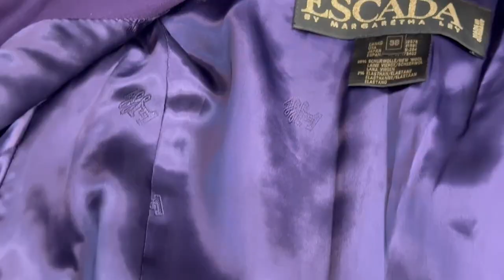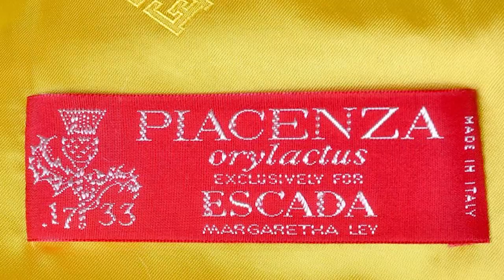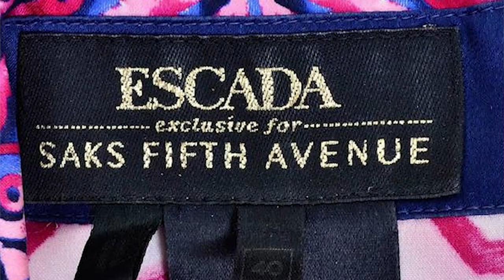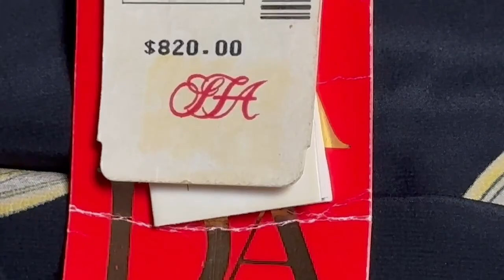Escada: The Life and Legacy of Margaretha Ley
Discover the fascinating history of Escada and its visionary founder Margaretha Ley. Learn how vintage Escada still has an impact on the world today, and how the ethos of the founder can help inform our view of the future of fashion.

Lisa has been working with vintage fashion for over 30 years. She founded Modig in 2001 as a way to share her passion with the world. Her expertise inspired this designer series, where we take a look inside some of the most popular vintage brands in current wardrobes.

Take an even deeper dive into the world of vintage Escada by reading Lisa's blog on Margaretha Ley: